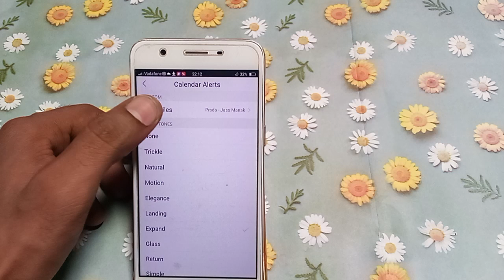how to set calander alerts tones download song Vivo y55L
how to change calendar alert ringtones |calendar alert ringtone vivo y20i |how to set custom sounds |vivo notification tone download mp3 |calendar alert ringtones |how to set flashlight notifications in vivo s1 |calendar alert ringtone |how to set flashlight notifications in vivo s1por |how to set flashlight |set custom notification sound |how to change notification status bar |how to extend the ring time of your android phone |notification status bar setting in vivo v5